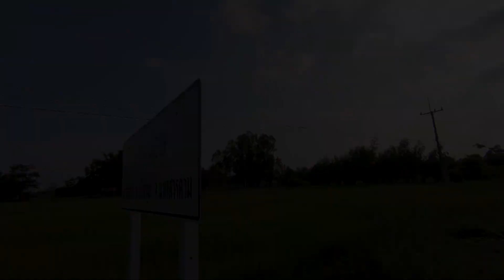EP.2 วิกฤต!! น้ำท่วมอิสานบ้านดงน้อย ทางเข้านาขาดโสก แล้วพี่น้อง โอ้ยๆๆๆ!!!